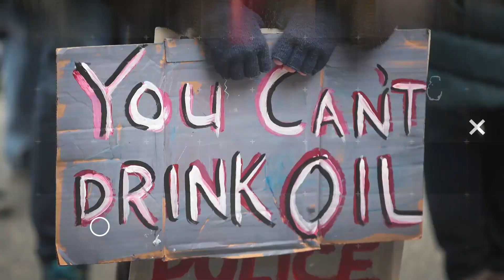Fox News Fallout After Shepard Smith Exit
Fox News fallout after Shepard Smith’s exit. John Iadarola and Jordan Uhl break it down on The Damage Report. Follow The Damage Report on Facebook

"Fox News chief news anchor Shepard Smith’s shocking on-air resignation sends a clear and dismaying message: Fox’s vaunted “news” division has been routed. Its right-wing opinion hosts, loyal allies of President Donald Trump, stand unchallenged. And truth and accuracy have no place on the network’s airwaves.

Smith announced at the end of his Friday afternoon broadcast that he had asked management to allow him to leave the network where he had worked for more than two decades. Moments before, a Fox press release detailing his resignation sent shockwaves through Twitter. His on-air statement noticeably rattled his colleagues, apparently taking them entirely by surprise."